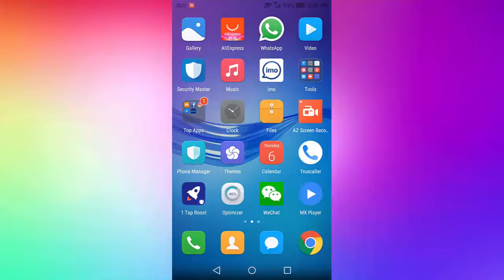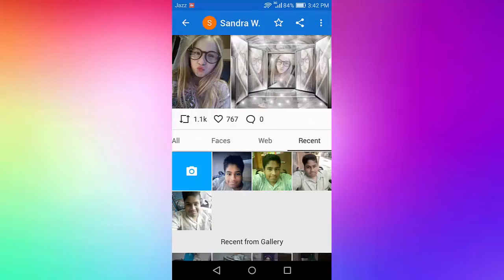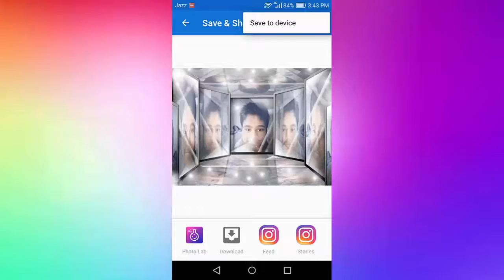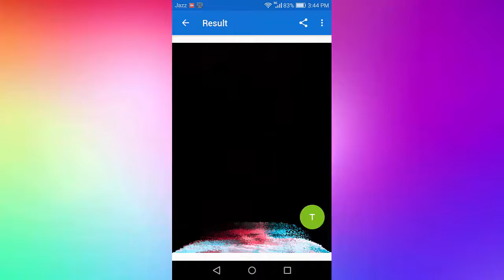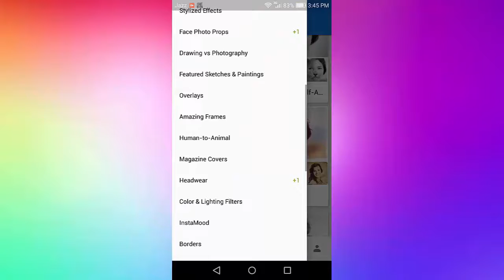Edit Your Photos In Mobile Only In One Touch || Latest Trick 2019 - Must Watch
Aslam o Alikum dosto mera naam noman hai aur aj ki is video me main apko btauga ke ap kese apne mobile main sirf aik click kar ke kisi ki bhi tasveer ko kese edit kar sakte hai to dosto agar ap jaan na chahte hai to aj ki is video ko last tak dekhte rahe taa ke apko detail ke sath samjha saku ke kese ap apne mobile main apni tasveero ko aik click kar ke kese edit kar sakte hai to dosto agar apko video pasand aye to like kar de thanks...♥

In Urdu ▐